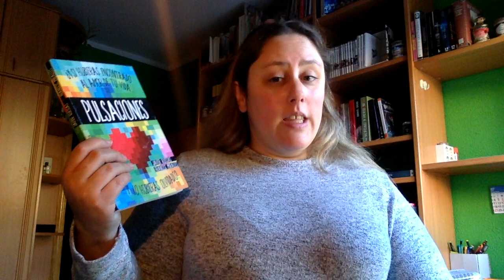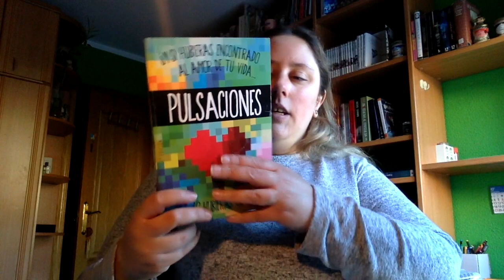Review Pulsaciones de Javier Ruescas